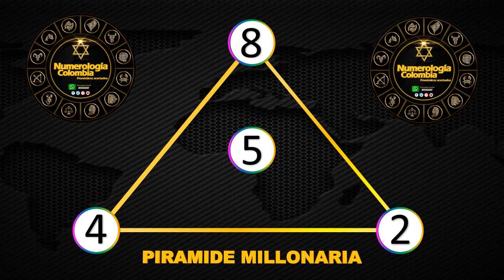Resultados Lotería del Huila Martes 22 de junio 2021 | PREMIO MAYOR ✅ 🥇 🔥💰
Resultado de la Lotería del Huila Martes 22 de junio de 2021
Lotería del Huila 22 de junio
Lotería del Huila 22 de junio Premio MAYOR
Lotería del Huila premio MAYOR 2021
Ultimo sorteo de la del Huila
Ultimo resultado de la del Huila
Resultado de la del Huila Veintidos
Números ganadores